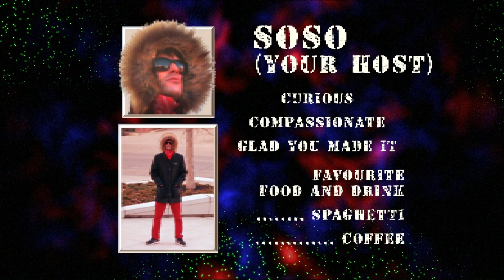I'm In If Urine